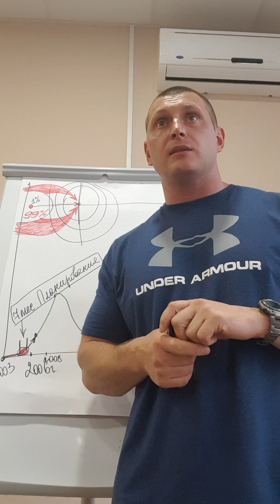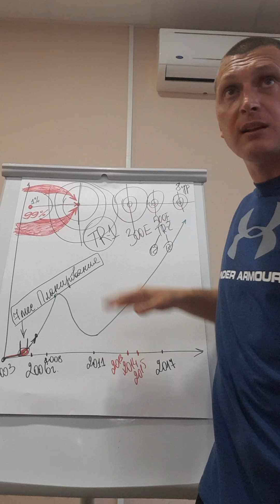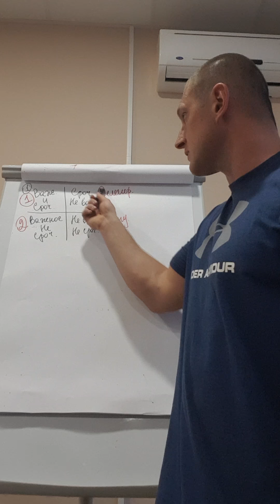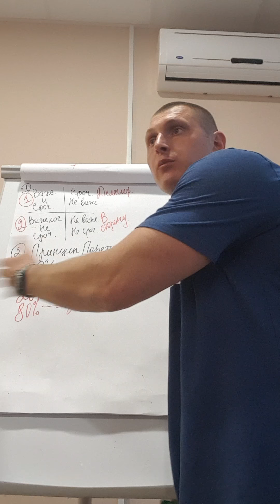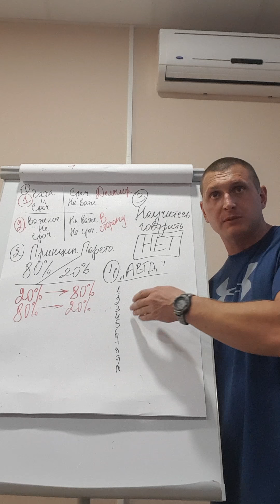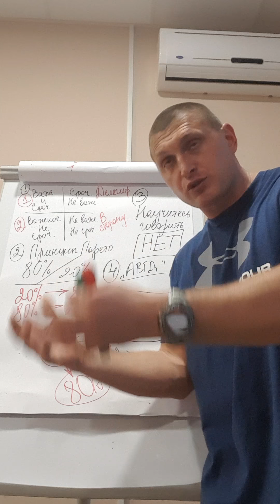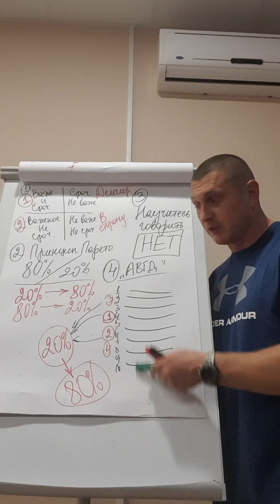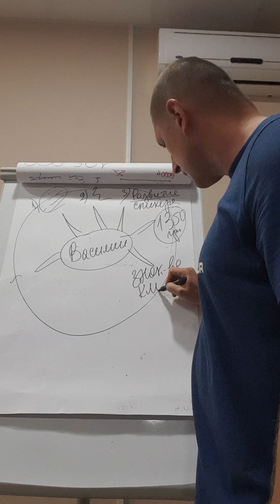Украинцев Планирование ч.2